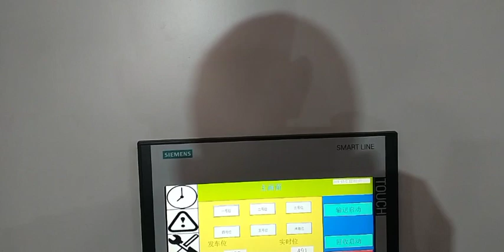powder coating line electrical control system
1. Reliability of system operation
   2. Easy to operate
   3. Maintainability
   4. Performance/price ratio-economy
   5. Technical advancement
   6. The entire system is controlled by PLC, and the human-machine interface uses a touch screen to display the status of each process section in real time; the system has functions such as interlocking, interlocking, detection, monitoring, fault prompting and exhaust and heat dissipation. The layout is reasonable, the operation is stable, and the operation is simple. , Safe to use.